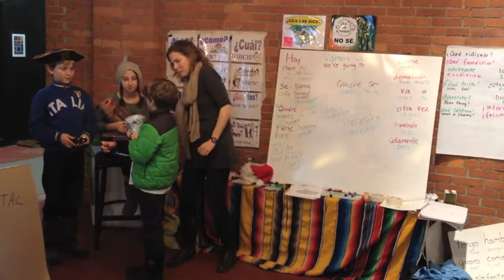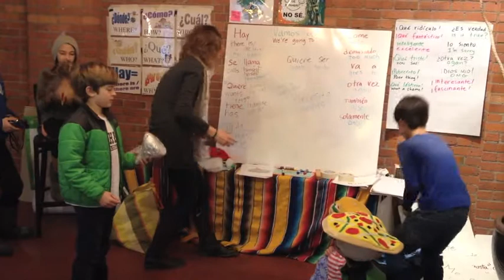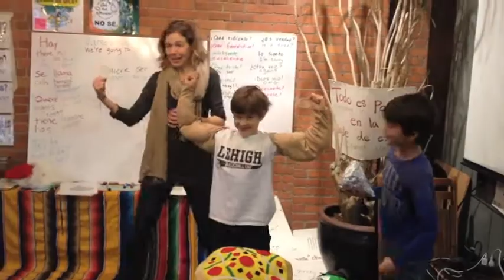el gorila está enfermo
A re-telling of a story in a weekend family Spanish class. First, I "asked" the story to the class (TPRS). This stage is not in the video. The next day, we re-enacted it...